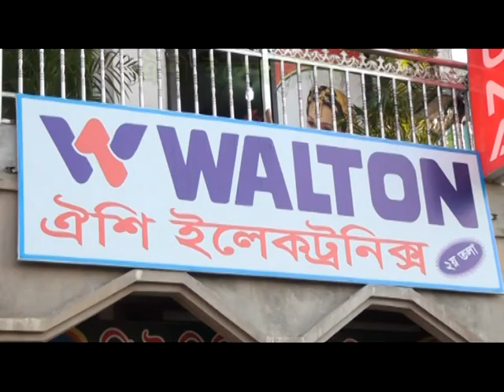Oishi Electronic Add